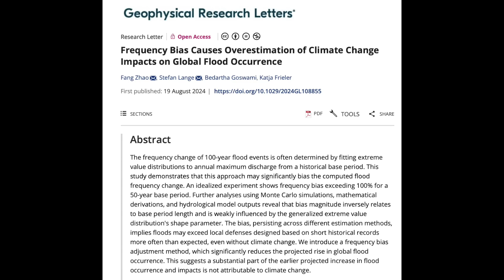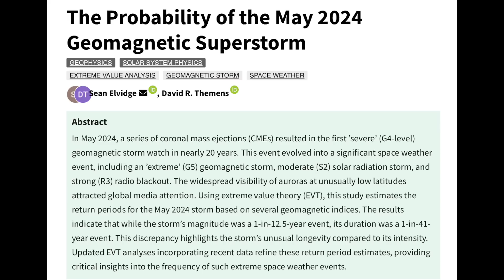Sunspots, Big Quake, Tropical Storms, Top News | S0 News Aug.26.2024